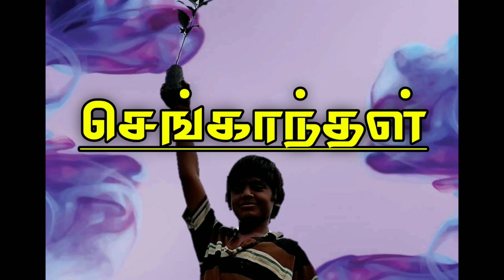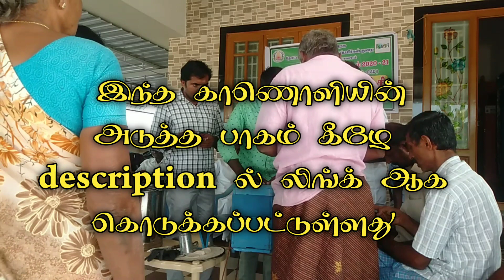தேனி வளர்ப்பு A to Z|பகுதி 2|தோட்டக்கலை துறை வழங்கும் தேனி வளர்ப்பு பயிற்சி|கரூர் -தோட்டக்கலை துறை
how to honey bee farming at home in tamil
honey bee story in tamil
how to make honey bee box at home in tamil

தேனி வளர்ப்பு ஒரு முழு அலசல்

        கிமு 2422 க்கு முன்னர் பண்டைய எகிப்தில் தேனி வளர்ப்பு பெட்டிகள் கண்டுபிடிக்கப்பட்டுள்ளன, அங்கு வார்ப்படப்படுத்தப்பட்ட மண்ணிலிருந்து அப்பெட்டி கட்டப்பட்டது. வரலாறு கூறுவது.. தேனீக்கள் உலகம் முழுவதும் தேன் மற்றும் மகரந்தச் சேர்க்கை நோக்கங்களுக்காக வைக்கப்பட்டுள்ளன. தேனீ வளர்ப்பை தேனீக்கள் வைத்திருக்கும் இடமாக வரையறுப்பதன் காரணமாக அதன் வரலாறு தேனீ வளர்ப்பின் வரலாற்றைக் காணலாம். தேனீ வளர்ப்பின் வரலாறு குறித்த கூடுதல் தகவலுக்கு தேனீ வளர்ப்பு காணொளியின் அடுத்தடுத்த பாகங்களை காணவும்.

 மேலும் தேனி வளர்ப்பு மற்றும் உபகரணங்கள் வாங்க ADP  APIARY,  சிவகிரி,  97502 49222.  என்ற எண்ணில் தொடர்பு கொள்ளவும்.

எங்களது மற்ற காணொளிகள்

We are the People who Encourage Organic Farming.We are agriculture Graduate With Enough knowledge about Agriculture.This channel Created Only for Agriculture.We have lot of Playlist about Farming.If you Subscribe Our Channel we can assure that this channel Make you as a Quality Farmer.Belive us.Subscribe Senganthal Organics.
     🌾🌾உழவுக்கு உயிரூட்டுவோம்🌾🌾